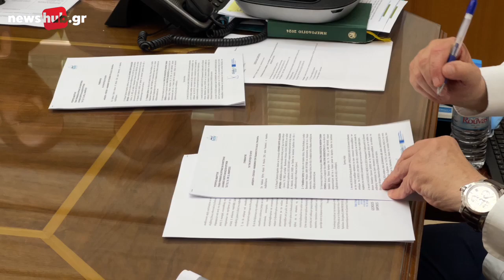Υπογράφηκε από τον Περιφερειάρχη Κρήτης η σύμβαση για αναβάθμιση των υποδομών του ΕΛΚΕΘΕ